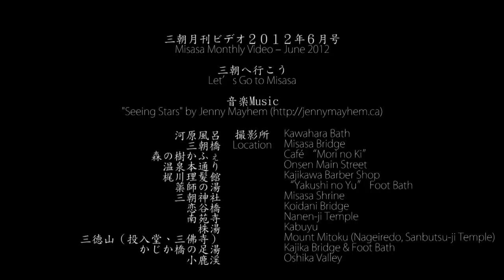Let's Go To Misasa | 三朝へ行こう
A quick introduction to Misasa Town, a lovely onsen town located in Tottori Pref., Japan.